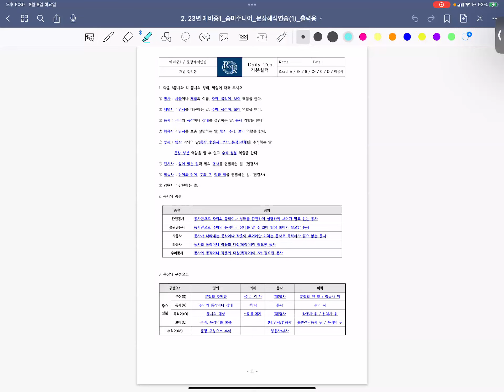23_08_08_예비중1T_인트로_카노T